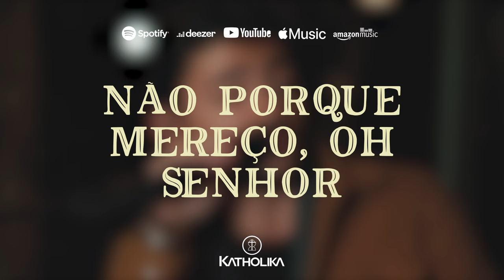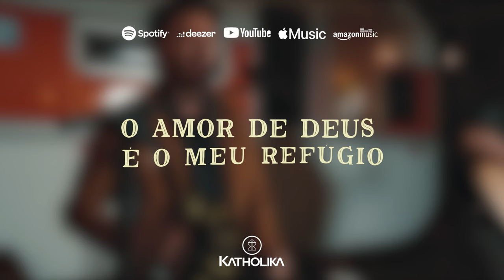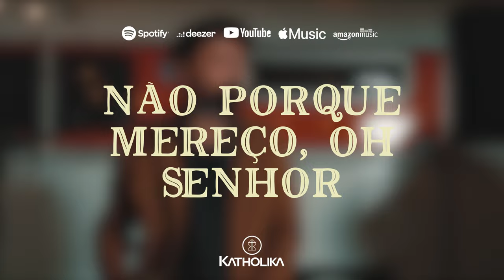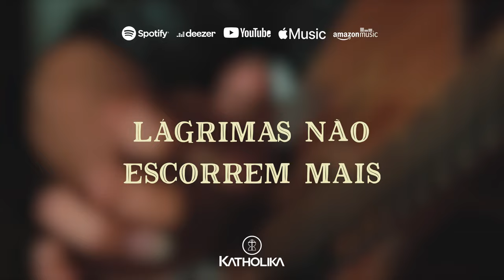Thiago Brado - Meu Refúgio (Nômade - Playback)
Pra você cantar muito!